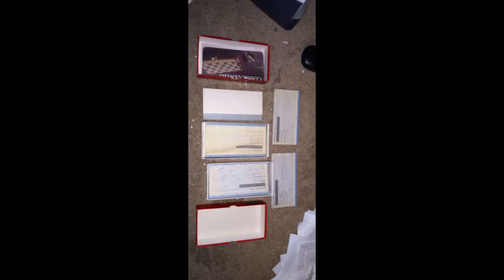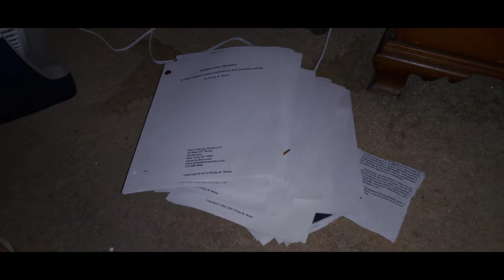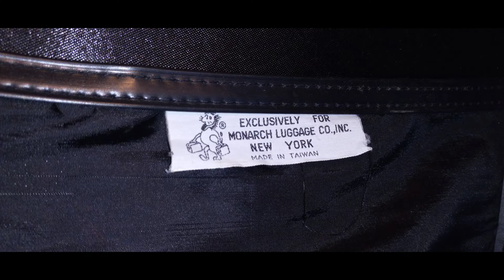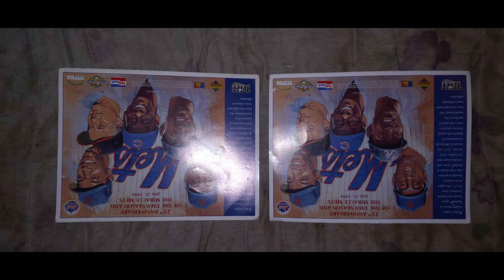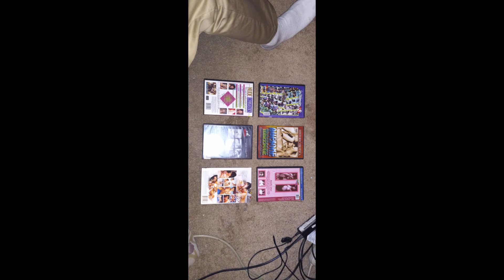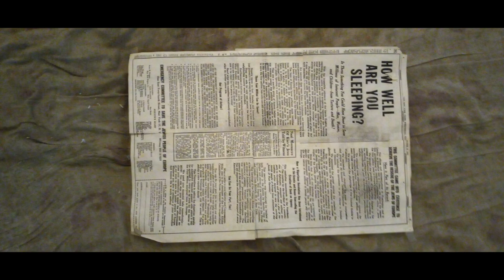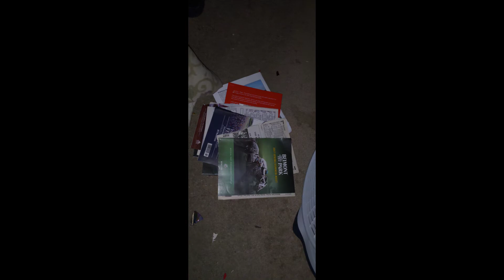Clutter from Phil's apartment, July, 2022